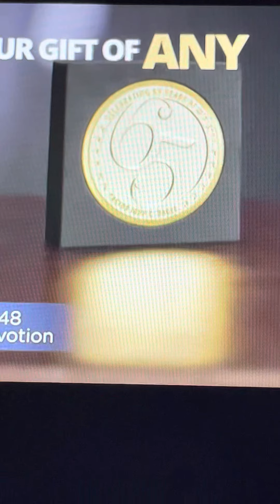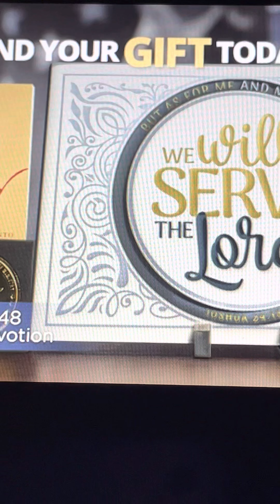John Hagee “Hope for the World”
John Hagee Ministries. Hope For The World. johnhagee prophecy sow flash perry bible jchonline hank All nations that forget God are turned into hell. This is what is happening to America, and too many nations around the world may hope, be reborn in the body of Christ. Hope reaches out in the darkness, knowing that God is reaching back. If you desire to sew into this ministry, a financial seed, please go through: E- Transfer to : thank you and ￼God Bless￼